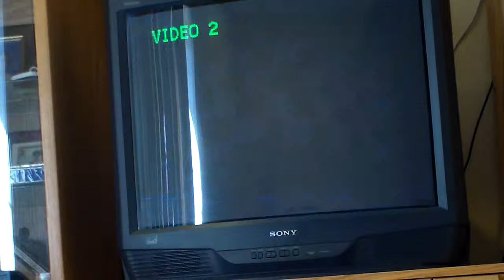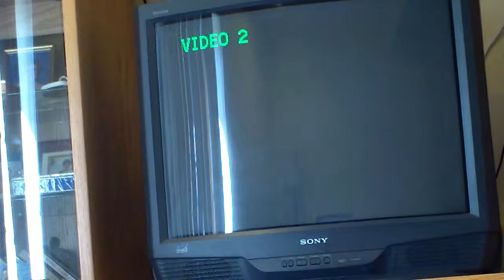[MKWii] I hack you #10